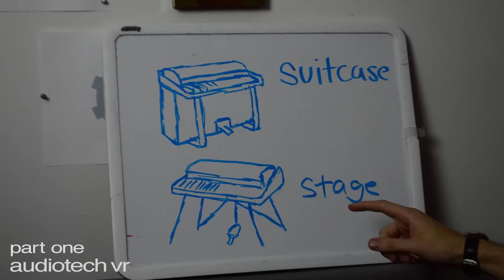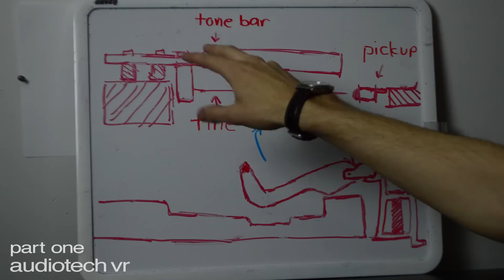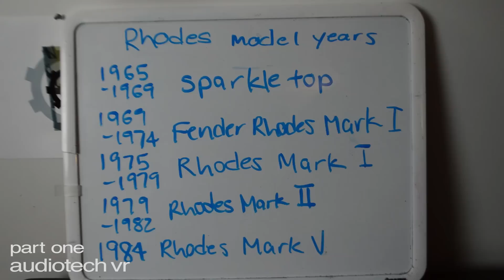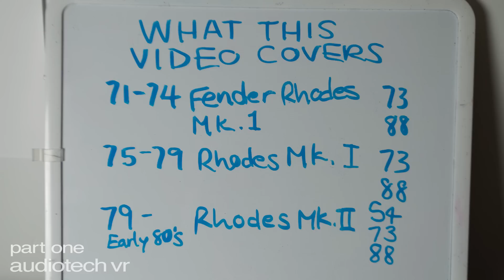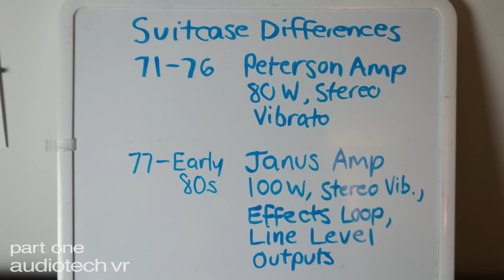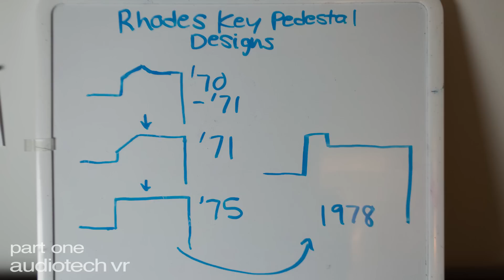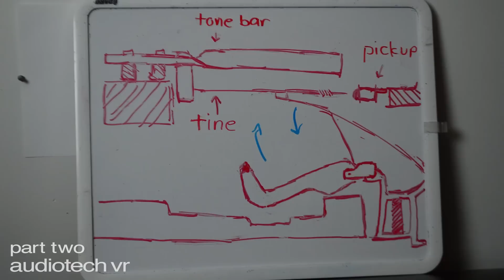The Fender Rhodes Electric Piano: An In Depth Review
If you're looking to hear some demos only, skip to parts 4 and 5.

This is an in depth look at the Fender Rhodes/Rhodes Electric Pianos. There's 8 parts to the video, and links to each section are posted below:
Intro: 0:00
Part One - Background/List of Models Produced: 2:01
Part Two - How the Rhodes works: 22:17
Part Three - What sets the Rhodes apart: 24:19
Part Four - Famous Users/Songs, Demo of instrument: 26:25
Part Five - Effects Demos: 35:32
Part Six - How I got my Rhodes: 51:58
Part Seven - Comments on maintenance/ownership: 54:12
Part Eight - Buying tips: 59:22
Closing: 1:10:26

Thanks for checking out this review! Our twitter page is @audiotechvr